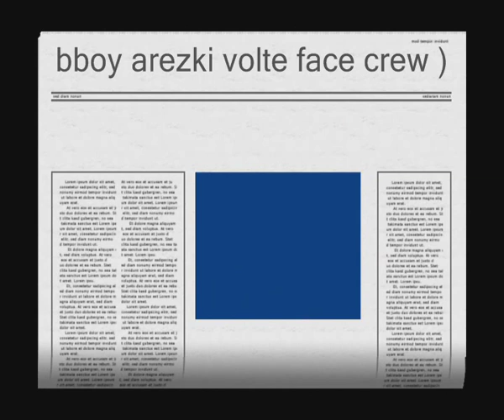bboy k'lil ( volte face crew )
bboy algerie draa el mizan